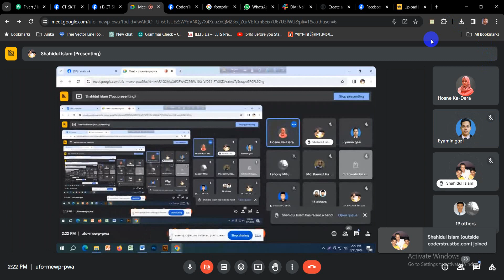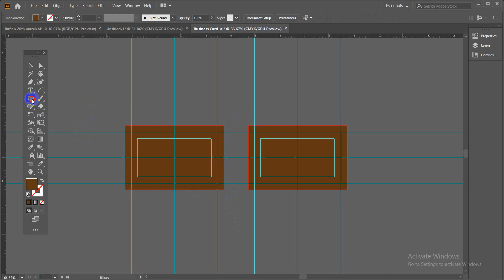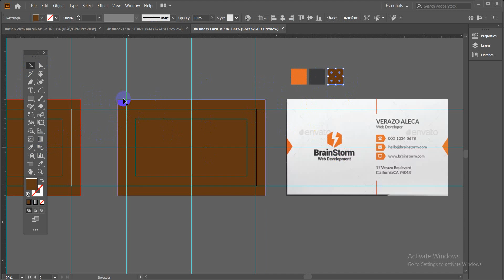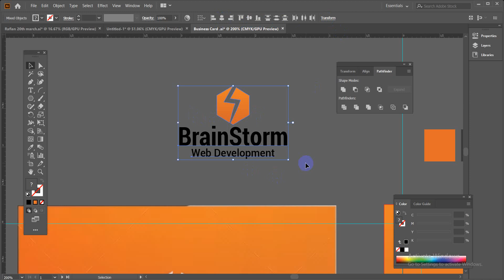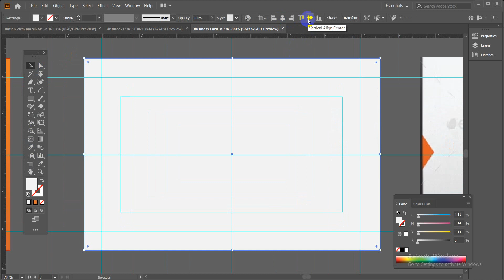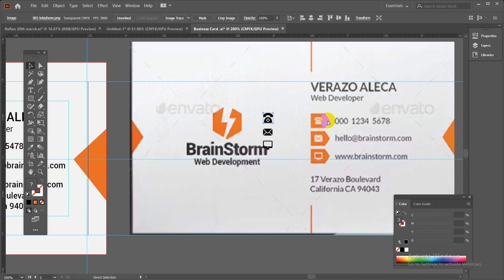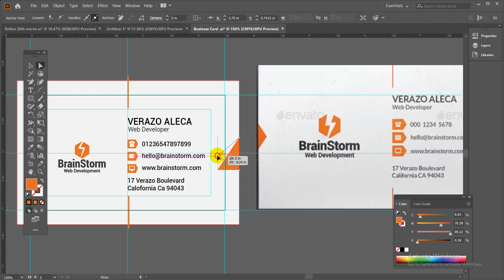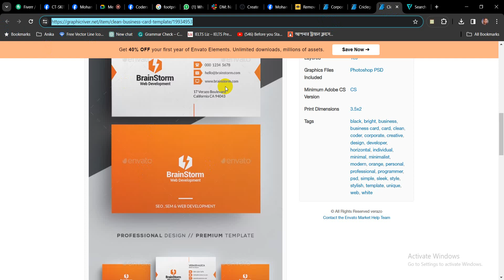Graphic Design Class-06 (Part-0) CT-SKIT-46 GD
Web Developer Wadud is a kind of personal branding name, It's not a Freelancing job's training Institute, I'm a Liberal Citizen of Bangladesh. I love Public speaking, Motivating & Engaging with new people. Since I know Web Development,  I love to Teach web development. That's why I've uploaded video tutorials about it and provided guidelines for newcomer freelancers.

freelancer wadud,  web developar, bcs wadud, web application developer, html, css, java script, bootstrap, Photoshop, php and mysql, jquery, angular js, magento, wordpress,